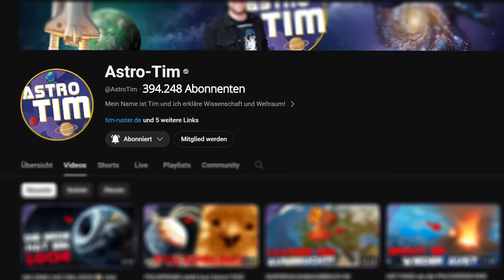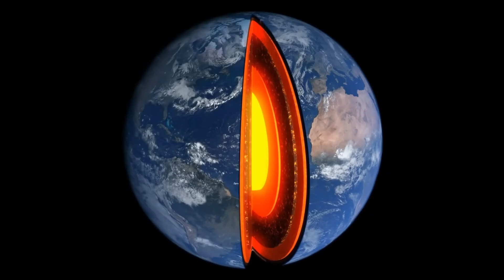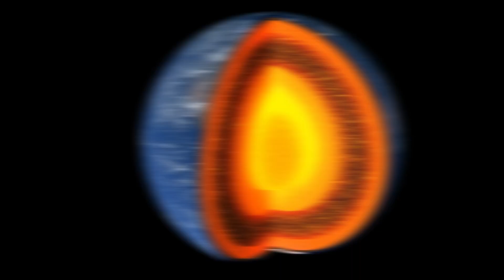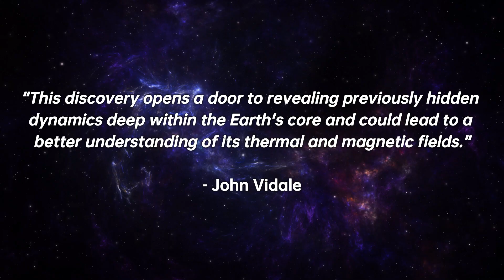THE EARTH'S CORE IS GOING CRAZY! Is THIS the reason for the EARTHQUAKES? (Santorini, Campi Flegrei)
🔥 Earthquakes are shaking Europe - and now the Earth's core is also exhibiting strange behavior! 🌍 Scientists have discovered that the Earth's inner core is deforming - something that was previously thought to be impossible. New seismic data shows that its outer layer is becoming "squishy" and mixing with the liquid outer core. What does this mean for our planet? Could it even have an impact on the Earth's magnetic field or future pole shifts? And is there a connection with the current earthquakes on Santorini and in the Phlegraean Fields? 🌋 The Earth is moving - but do we really know what is happening beneath our feet? In this video, we delve deep into the secrets of the Earth's core and find out whether this discovery ushers in a new era of geophysics! 🚀